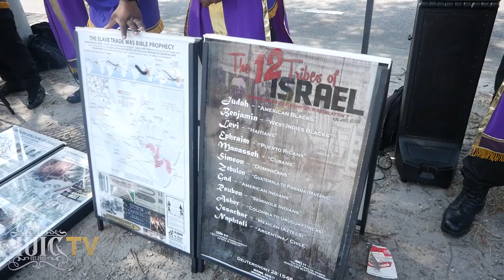Israel Is A Bloodline, Not a Skin Color!